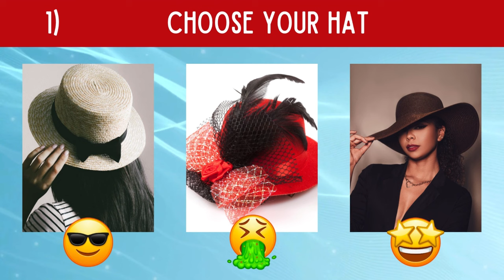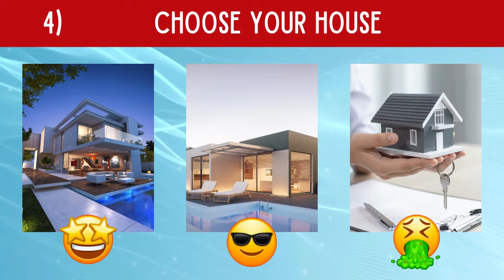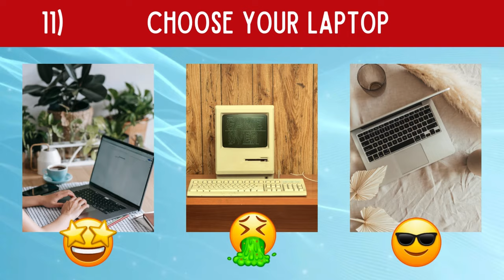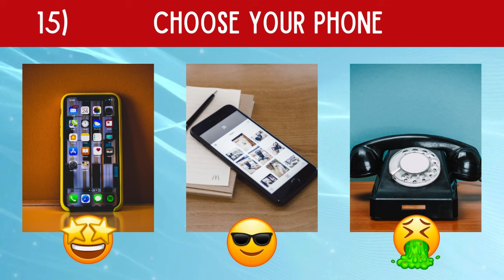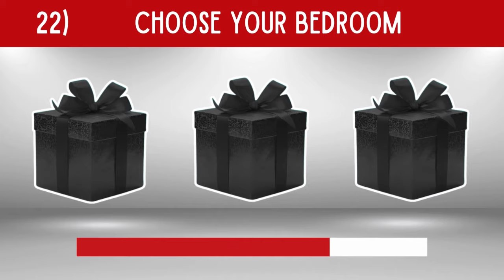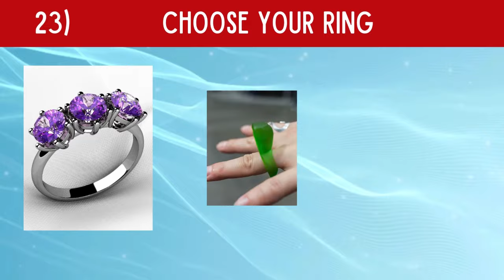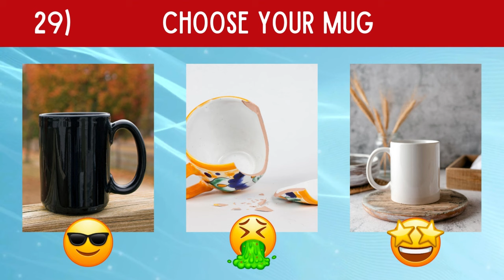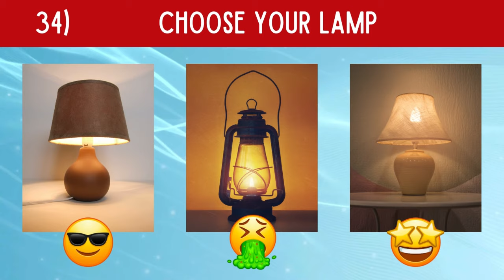Choose Your Gift! 🎁 How Lucky Are You?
This video contains 40 interesting choose your gift questions. For each question you can only choose one gift. After the time ends, all three gift boxes will show what's inside.
Our channel priority is to upload fun quizzes and provide you with full entertainment.